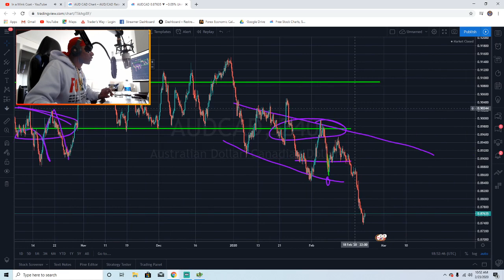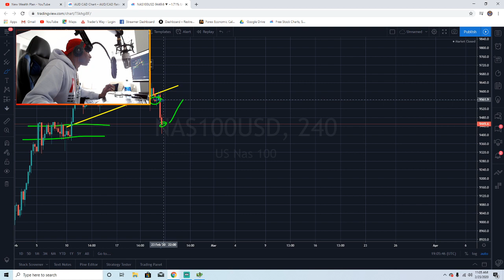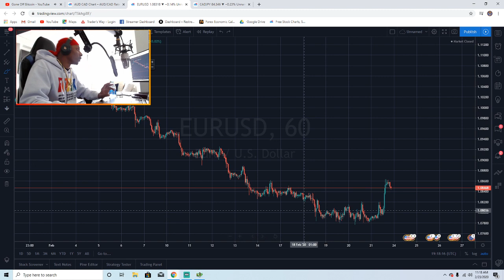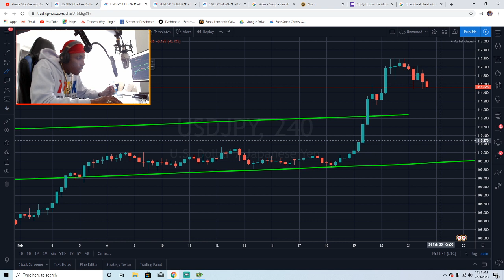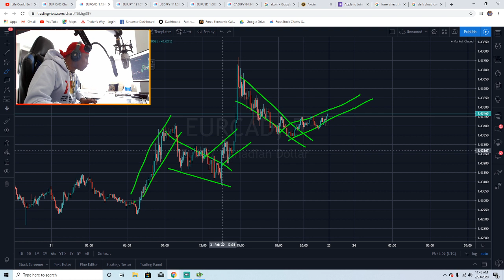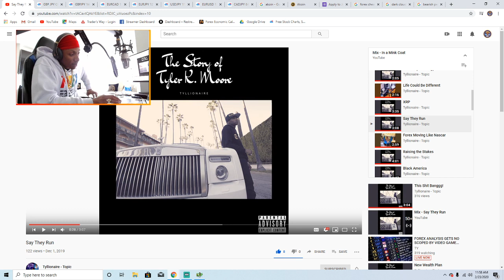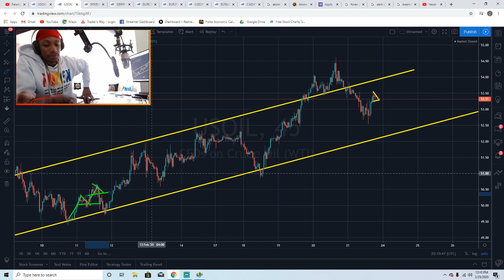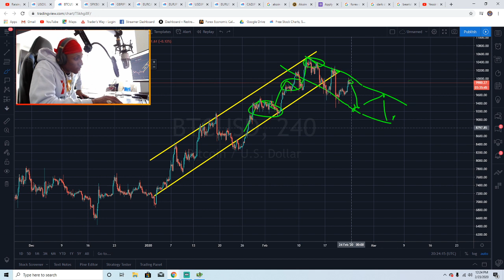FOREX WEEKLY ANALYSIS BUT ONLY USING FOREX CHEAT CODES!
CAN'T WAIT TO FINISH THIS ANALYSIS WITH YALL ..
YOU KNOW HOW THIS GOES.. YOU PICK THE PAIR, I'LL MARK IT UP..

TRADDEEE GAAAANGGGG 💰💰💰💰💰